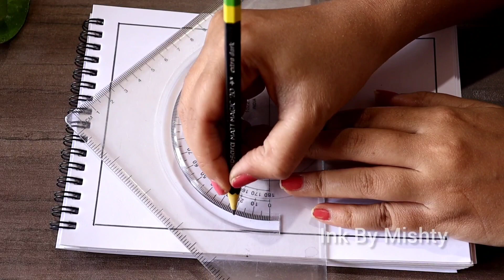MANDALA ART FOR BEGINNERS | MANDALA ART EASY | MANDALA ART FOR BEGINNERS STEP BY STEP